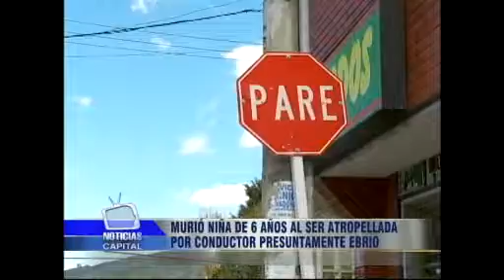Murió niña de 6 años al ser atropellada por conductor presuntamente ebrio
Noticias Capital 1 enero 2014 8:00 p.m.